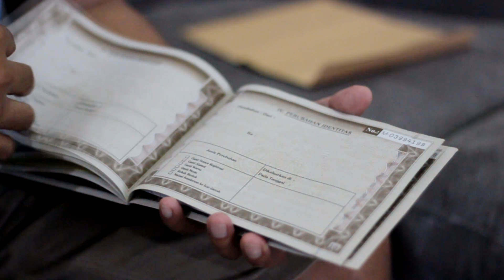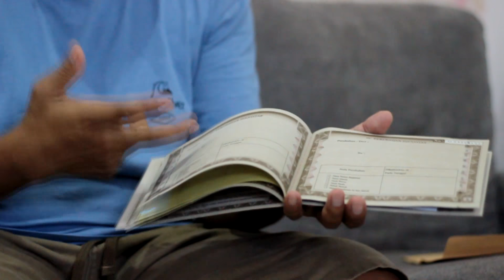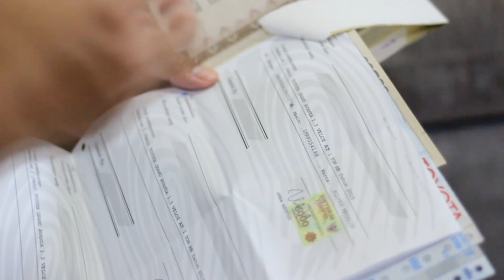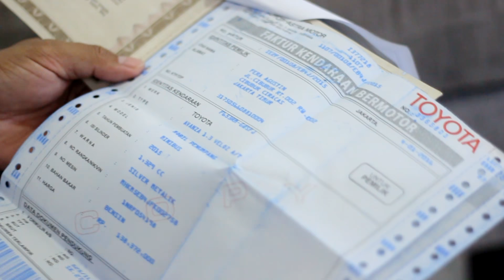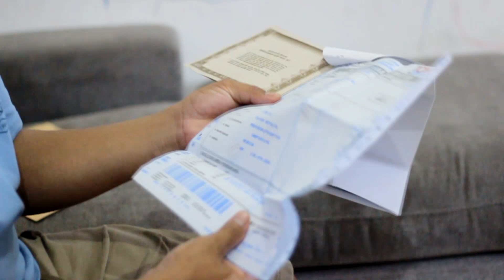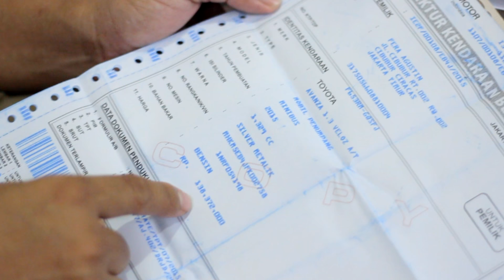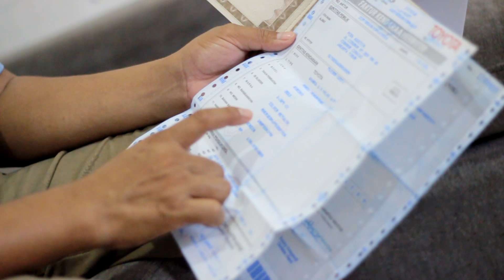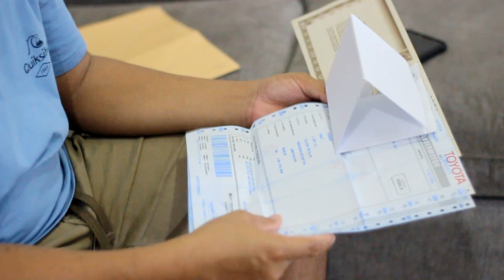All About Faktur Kendaraan Bermotor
Layaknya manusia, kendaraan juga punya 'akta kelahiran' yang menunjukkan identitas awal. Akta kelahiran itu disebut faktur, secarik dokumen yang diserahkan kepada pemilik kendaraan baru saat unit sepeda motor atau mobil diantar.
Faktur memuat data-data krusial kendaraan, antara lain nomor rangka, nomor mesin, warna, dan model kendaraan. Produsen atau agen pemegang merek (APM) membuat empat salinan faktur yang masing-masing diserahkan kepada kepolisian untuk penerbitan STNK dan BPKB, serta dipegang dealer dan pemilik kendaraan.
Hal itu sesuai dengan Pasal 66 Undang-Undang nomor 22 Tahun 2009 Tentang Lalu Lintas dan Angkutan Jalan (LLAJ), untuk keperluan registrasi dan identifikasi kendaraan bermotor baru dibutuhkan “bukti kepemilikan kendaraan bermotor yang sah”.
Jadi, apakah faktur kendaraan itu sangat penting? Yuk tonton video ini sampai akhir.

silakan WhatsApp ke :

1. Pencarian Jateng & DIY: 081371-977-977 (Agus Munib)
2. Pencarian Area Jabodetabek, Jatim, dan plat bebas:
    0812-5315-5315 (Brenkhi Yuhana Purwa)